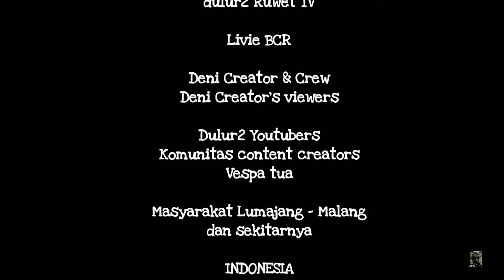GREBEK DENI CREATOR DI LOKASI SYUTING "PARAH BENER THE MOVIE" #1